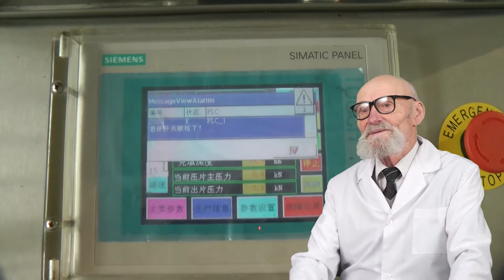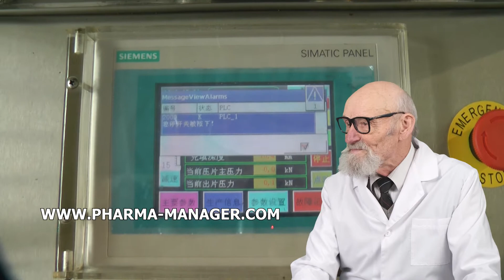PRODUCTION ET REMPLISSAGE DE CRÈME, ÉTIQUETAGE MACHINE À SAUCISSE, BROYEUR EN POUDRE